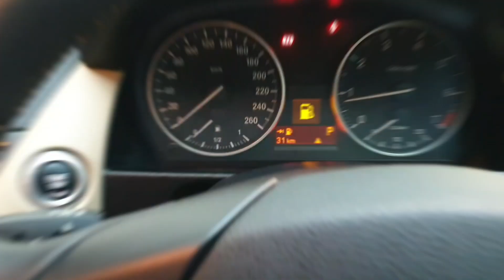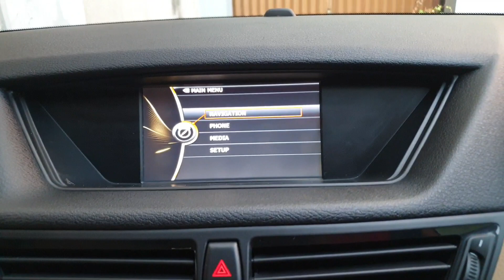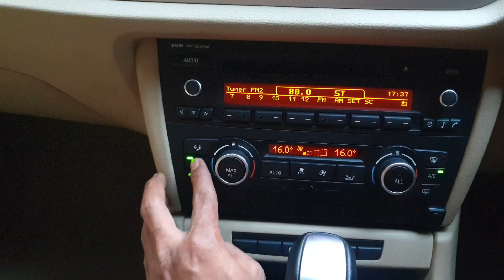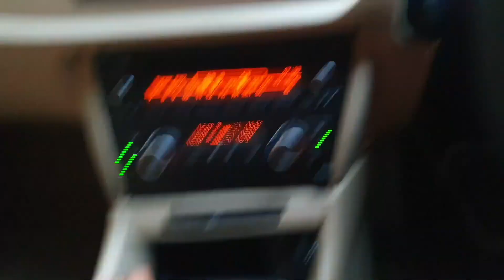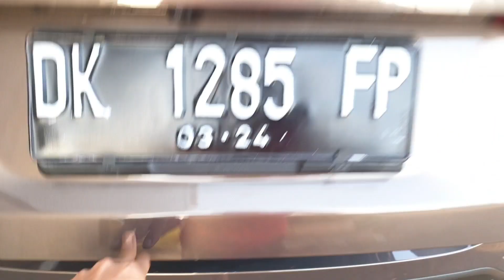BMW X1 sDrive18i 2013 (E84) Seri X Termurah Selera Anak Muda - Review Indonesia Sold‼️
BMW X1 sDrive18i (e84) 2013

Alamat Showroom :
Bursa mobil M2 square lantai lg blok H-5
Pademangan - Jakarta utara